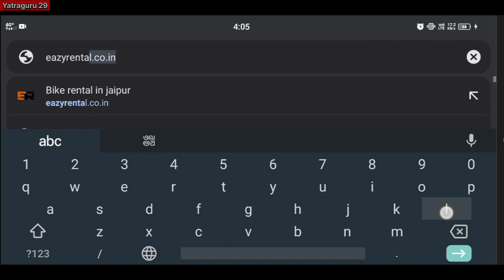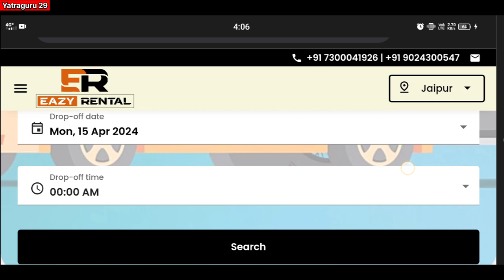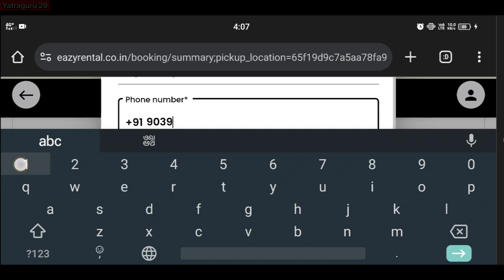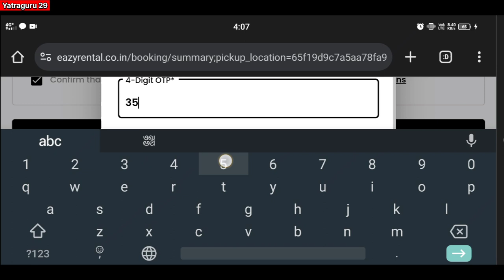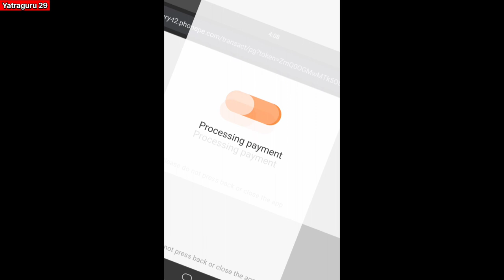Bike & Scooty On Rent Jaipur | Bike rental service jaipur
Bike & Scooty On Rent Jaipur | Bike rental service jaipur | Bike On rent Jaipur

add- jaipur railway station metro station gate no2 near metro parking

Query solved-
bike on rent starting 300 jaipur
bike on rent pick and drop service jaipur
bike rental service jaipur
bike rental jaipur
bike rent jaipur
bike jaipur
bike ride jaipur
bike on rent jaipur
bike on rental jaipur
bike on rental service jaipur
scooty rent jaipur
scooty on rent jaipur
scooty rental jaipur
car on rent jaipur
car rental jaipur
car rental service jaipur
bike & scooty on rent jaipur
ezay rental jaipur
easy rental jaipur
bike rental
cheapest bike on rent jaipur
online bike rental
online booking rental bike
jaipur bike rental
jaipur bike on rent
jaipur rental bike
jaipur rental bike service
jaipur eazy rental
lowest price bike rental jaipur
bike rental under 500 jaipur
bike on rent under 300 jaipur
bike on rent under 400 jaipur
bike on rent under 500 jaipur
jaipur bike rent
eazyrental.co.in online bike booking
royal enfield bike on rent jaipur
superbikes on rent jaipur
khatu shyam road trip by bike
khatu shyam bike trip
bike on rent near jaipur station
bike on rent jaipur railway station
how to book rental bike jaipur
yatraguru29
yatraguru 29